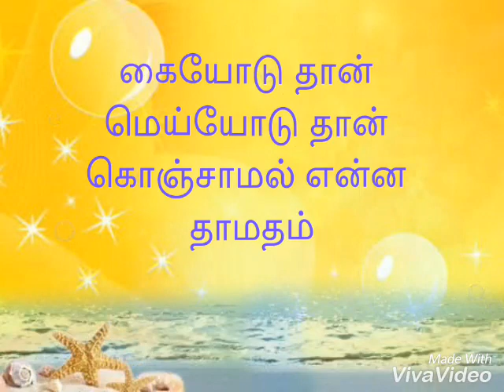Varathu vantha nayagan lyrics - thalattu pada va - WhatsApp status